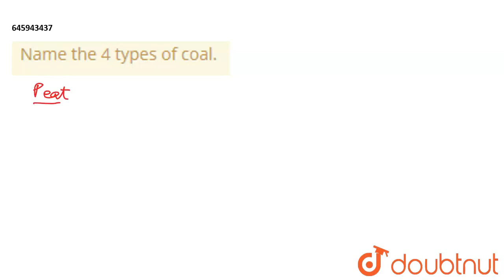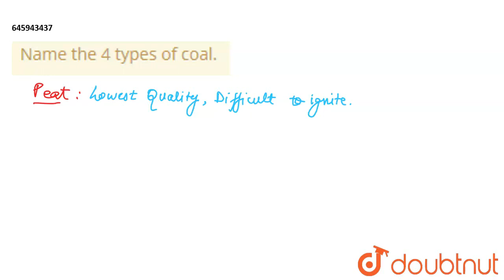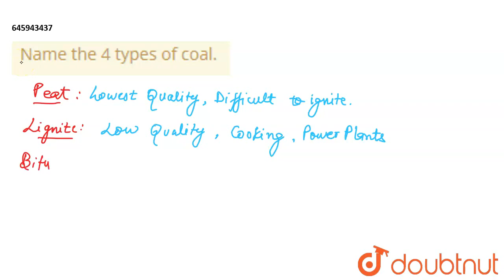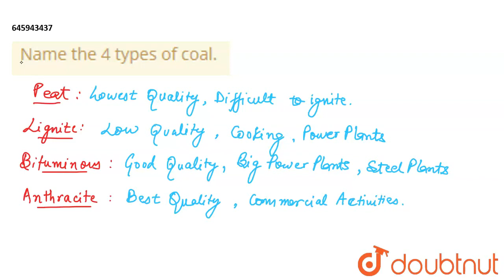Name the 4 types of coal. | CLASS 8 | COAL AND PETROLEUM | CHEMISTRY | Doubtnut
Name the 4 types of coal.
Class: 8
Subject: CHEMISTRY
Chapter: COAL AND PETROLEUM
Board:FOUNDATION

👉 Have Any Query? Ask Us.